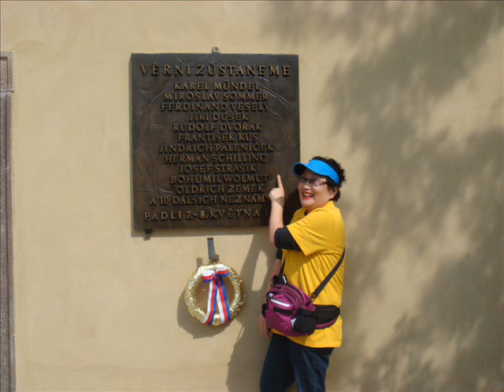Love,air traver for east uk.wmv